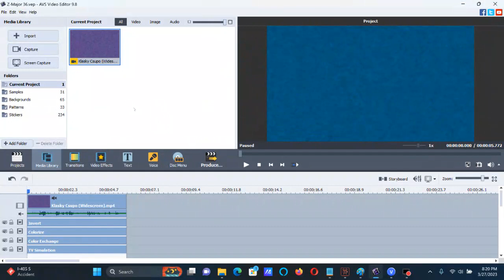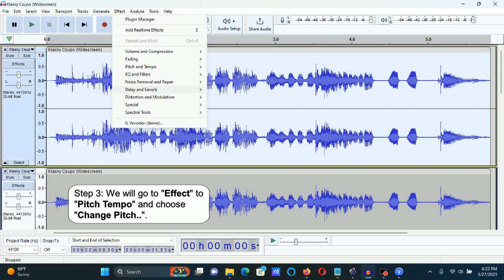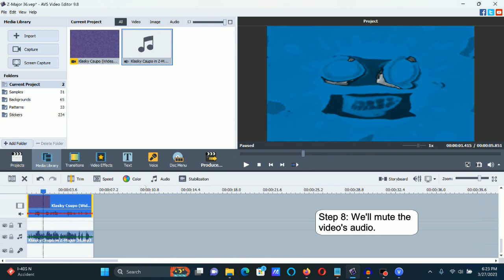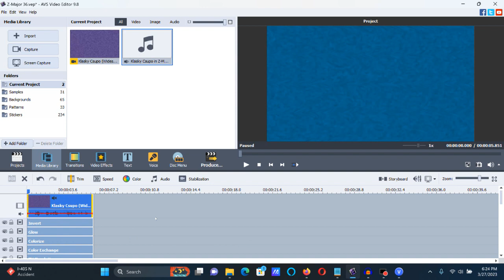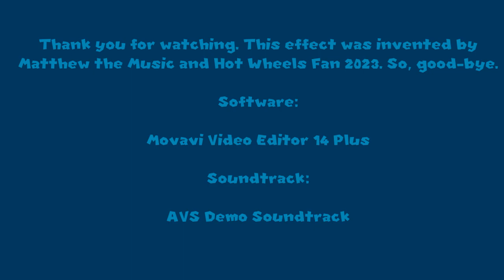How To Make Z-Major 36 On AVS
Thevideo is G-Major 36 + RGB to BGR as the audio is in Devil's Blast in G-Major 0.

How To Make Z-Major 36:

1st: Invert

Apply Colorize and edit:

Red:   0
Green: 125
Blue:  183
Level: 100

TV Simulation:

Interline:         0
Amplitude:         4

Pitches For Audacity:

-22
-15
-12
-5
-2
+5

Effect by Matthew the Music and Hot Wheels Fan 2023

(NEW EFFECT) Klasky Csupo in Z-Major 36